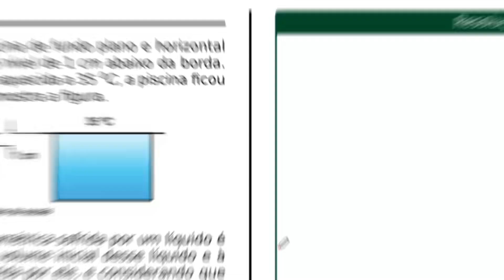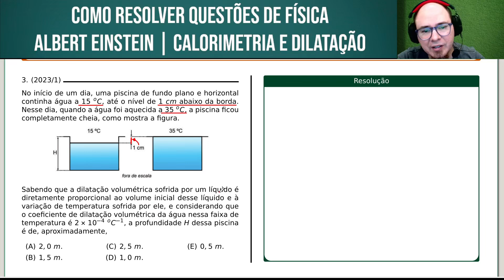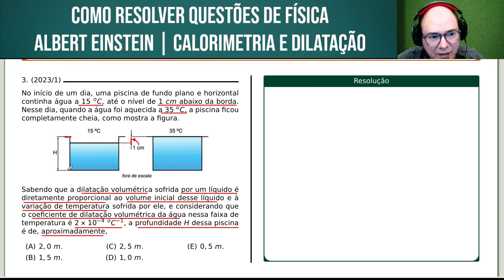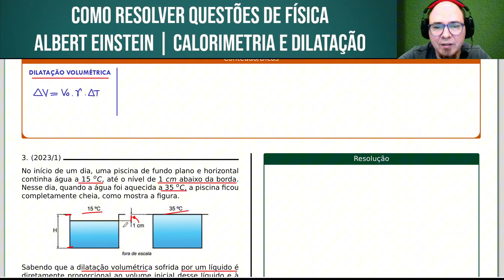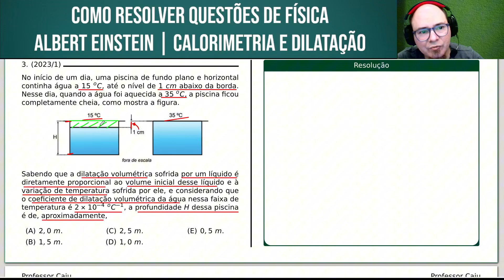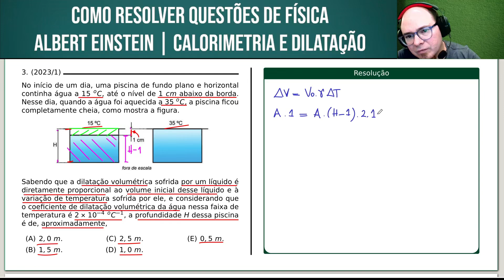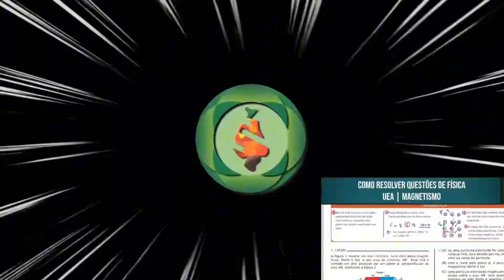ALBERT EINSTEIN 2023/1 | FÍSICA | QUESTÃO 037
No início de um dia, uma piscina de fundo plano e horizontal continha água a 15 oC, até o nível de 1 cm abaixo da borda. Nesse dia, quando a água foi aquecida a 35 oC, a piscina ficou completamente cheia, como mostra a figura.

Sabendo que a dilatação volumétrica sofrida por um líquido é diretamente proporcional ao volume inicial desse líquido e à variação de temperatura sofrida por ele, e considerando que o coeficiente de dilatação volumétrica da água nessa faixa de temperatura é 2 × 10−4 oC−1, a profundidade H dessa piscina é de, aproximadamente,

Bons estudos!